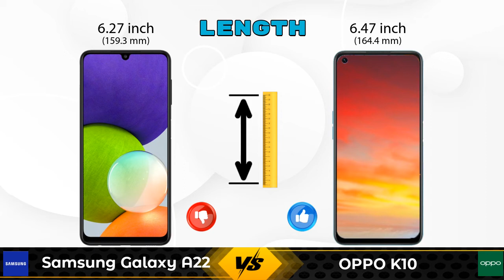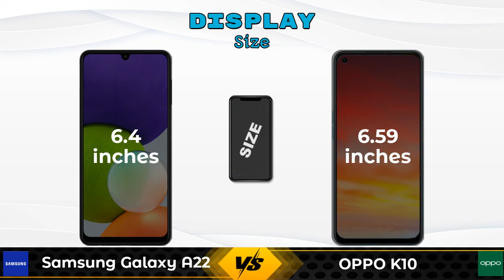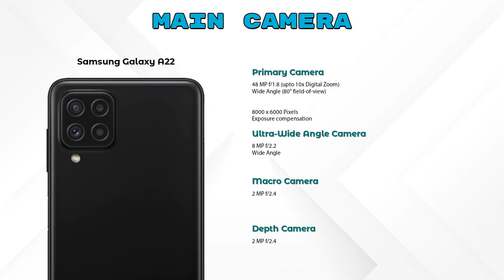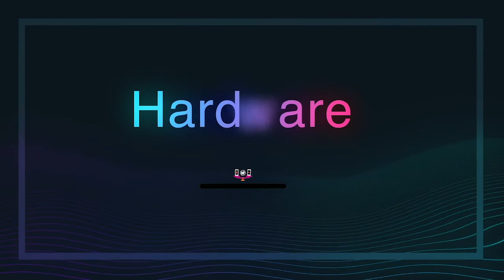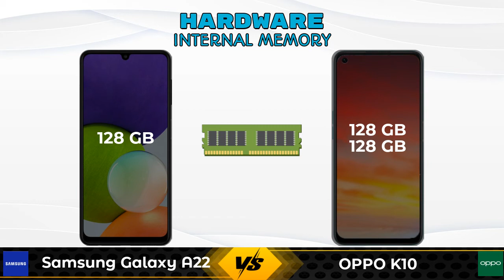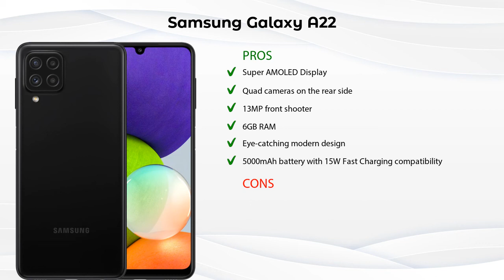Samsung Galaxy A22 Vs OPPO K10 - Full Comparison [Full Specifications]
In this Video we are Comparing Samsung Galaxy A22 Vs OPPO K10 with [Full Specifications].

Variant Details:
6 GB / 128 GB - 18499

Variant Details:
6 GB / 128 GB - 14990
8 GB / 128 GB - 16990 (Flipkart)

Samsung Galaxy A22 Vs OPPO K10 full specifications
OPPO K10 Vs Samsung Galaxy A22 full specifications
Samsung Galaxy A22 Vs OPPO K10 comparison
OPPO K10 Vs Samsung Galaxy A22 comparison